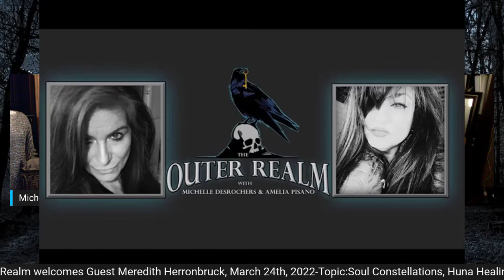The Outer Realm Welcomes Meredith Herronbruck, March 24th, 2022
Thursday night live The Outer Realm welcomes for the first time, Meredith Herronbruck.

How NLP, Family Soul Constellations and Huna are crucial elements to use to help improve our experience in life.
Meredith explores the connections between NLP, Family Soul Constellations and Huna Healing as well as how these different aspects form our mental programming, and can help uncover the root cause of a person's issues.
Transformational NLP life coach, writer, speaker and author of Becoming Ridiculously Awesome, Who Doesn’t Want That? Meredith Herrenbruck is an experienced NLP coach helps you get to the root cause of what stops you from experiencing the life you want through her multi-faceted experience and training. She has a master practitioner certification from NLP Marin, a Family Soul Constellations facilitator certification and was initiated into Huna by Kahuna Mark Saito in Hawaii. She studied Huna with him over the span of 3 years.